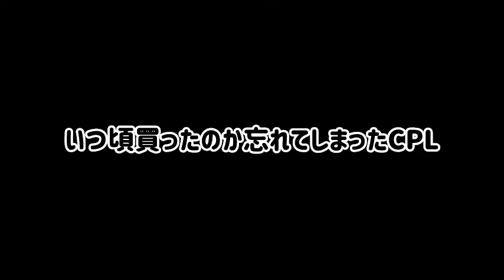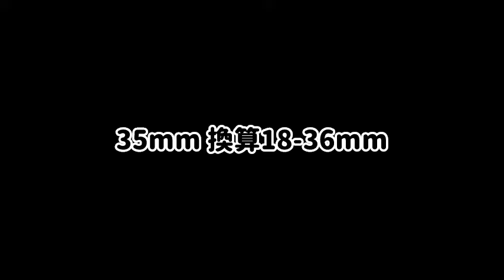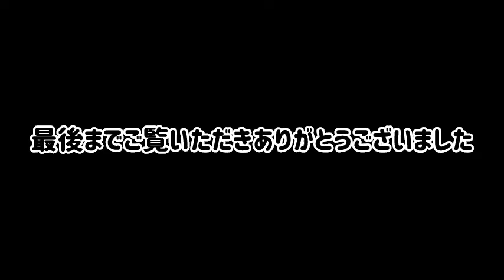№727 ハードオフでお宝発見？最近のフィルムカメラ事情のお話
ハードオフジャンクでお宝発見？
最近のフィルムカメラ事情とリサイクルショップ巡りのお話

こちらのチャンネルもご覧いただけると嬉しいです